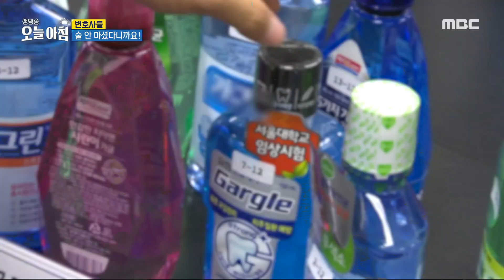[생방송 오늘 아침] 술을 마시지 않았는데 음주 단속에 걸릴 수 있다?!, MBC 240314 방송